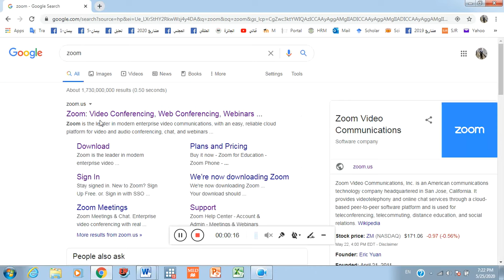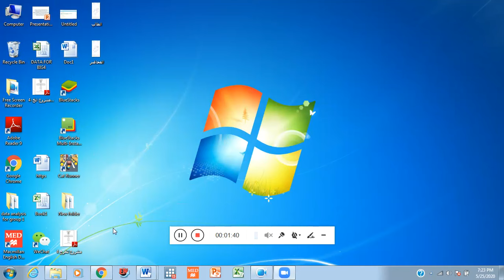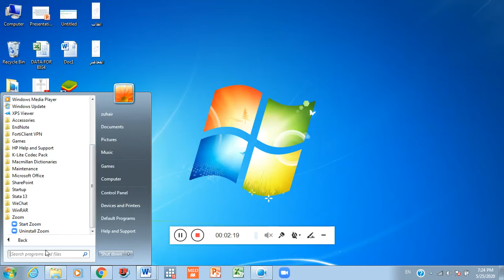1 كيفية تنزيل برنامج الزووم على جهاز الكمبيوتر (ZOOM)